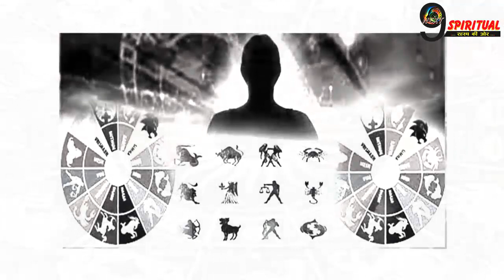Rashifal: आज सूर्यदेव का इन राशियों पर बरसेगा आशीर्वाद, हो जयेगा उद्धार... | Horoscope June 2, 2019